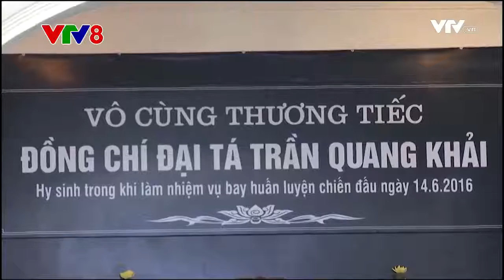CỬ HÀNH LỄ TANG ĐẠI TÁ PHI CÔNG TRẦN QUANG KHẢI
Nguồn vtv.vn